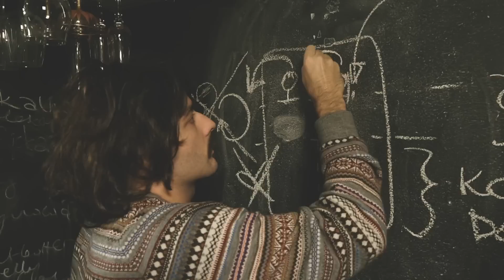KOŁDRĘ DAJ (Toto - Hold the line PARODIA) | Na Pełnej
Długo niewyczekiwany hit zespołu Tato. Kołdrę daj i łapkę w górę też możesz. Łołołoł!

Montaż: Adam Strycharczuk

Produkcja/miks/master: Mikołaj Barnaś
Gitara: Michał Jachura

Wystąpili:
Adam Strycharczuk
Jan Frączek

Żadna kołdra nie ucierpiała podczas kręcenia parodii.